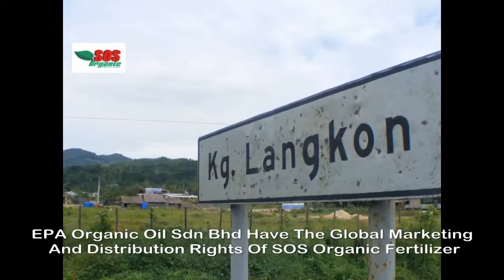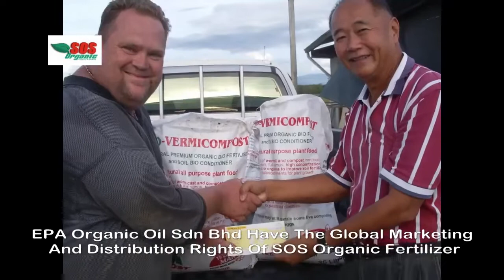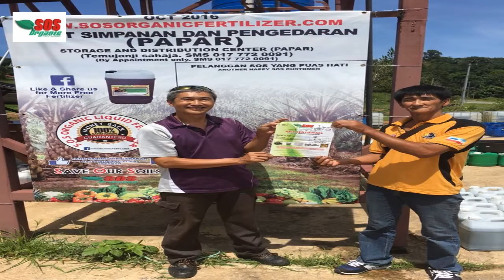WORMS, ( COMPOSTING WORMS ) FOR Palm Oil Mill Organic Waste Management SOS ORGANIC FERTILIZER 2008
VETIVER GRASS KING SABAH©️ INTERNATIONAL.
  (We will not be beaten on vetiver price)
3.9.2022
We design special VETIVER TECHNOLOGY for Organic Palm Oil Mill waste management.
YOUTUBE Palm Oil Mill Waste Management 2,687 views 17/07/2022

VETIVER GRASS KING WEST MALAYSIA©️
VETIVER GRASS KING SARAWAK©️

We supply small, or mega vetiver volumes (No Project too Big or too small)
. We will not be beaten on price

Vetiver Grass King Sabah©️ INTERNATIONAL (Group) wholly owned by SOS Organic Fertilizer Sdn Bhd 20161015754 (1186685-X) 31/08/2022

 (For community landslides recovery and prevention and heavy soil erosion subsidies and FREE VETIVER GRASS initiatives)

The Miracle results with our Vetiver Bamboo Shoots shown in this video are due to the use of SOS Organic Fertilizer
Vetiver Grass Bamboo Shoots MALAYSIA DELIVERY (VETIVER GRASS KING SABAH©️) 2021 - YouTube
Vetiver Grass King Sabah©️ We are Organic Vetiver Technology Solution Providers, for education and training with many new VETIVER breakthroughs, photos, over 300 YouTube, and TikTok links, and videos to gain more knowledge about Vetiver Grass ORGANIC Systems and technology.
More videos are coming for education and training for VETIVER GRASS BAMBOO SHOOTS CUTTINGS with KNUCKLES, then the very best to purchase for soil and water conservation projects for domestic and commercial projects.

Our Vetiver technology is the key to our SOS Vermicomposting WORM FARMING manufacturing systems.

Worms and Your Natural Environment©
Worms Are Your Natural Engineers©️

SOS Vermicomposting Biotechnology converts all organic waste into valuable ORGANIC fertilisers. Turning ORGANIC waste into wealth SOS ORGANIC FERTILIZER
Vetiver technology is strategic for our SOS Vermi biotechnology (commercial WORM farming technology)
We offer a specialised service in Organic soil SOS BIO-REMEDIATION for all types of polluted Soil.
(39 years of Vetiver technology experience VETIVER C.S.R. Projects)
VGKS© have amazing big subsidies under our Vetiver KING initiatives for charities. Please apply for our free discount subsidies.
SOS ORGANIC FERTILIZER offers international organic solution provider services with VETIVER SYSTEMS and VERMI TECHNOLOGY.
 Specialising in organic fertilizers (vermicasts) manufacturing, WORM CASTINGS FERTILIZER.

Resulting in Commercial SOS Organic Fertilizer manufacturing
Vermi-remediation, VETIVER Solution Providers and POME VGKS© VETIVER Vermi-filtration
We are the largest VETIVER GRASS PLANTATIONS IN MALAYSIA.
VGKS© vision is to educate and share the good news about this Vetiver (MIRACLE GRASS is OKBA)

VETIVER GRASS KING©️   VGK©️
VETIVER GRASS KING INTERNATIONAL©️
VETIVER GRASS KING GLOBAL©️
VETIVER KING HANDICRAFTS©️
VETIVER HANDICRAFT INTERNATIONAL©️
VETIVER ORGANIC PLANTATIONS©️
VETIVER PLANTATIONS©️
VETIVER ESSENTIAL OIL©️
VETIVER OIL MANUFACTURINGS©️
VETIVER GRASS KING AUSTRALIA©️
VETIVER GRASS KING UK©️
Global consultants for SRI ORGANIC RICE

We accept cryptocurrency
Including Barter, Trade & Swap for goods & services. (Subject to formal invoice & an official Malaysian receipt) (No project too big or too small).

Published by SOS Organic Fertilizer.com ©️ 3/09/2022
International copyright©️ SOS ORGANIC FERTILIZER SDN BHD 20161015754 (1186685-X) Property of   SOS Organic Fertilizer.com     3/09/2022